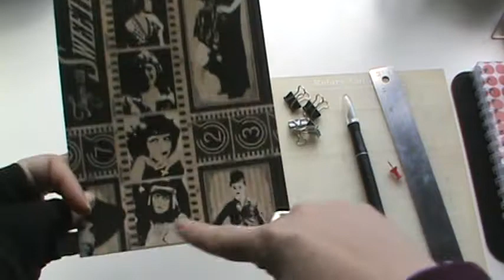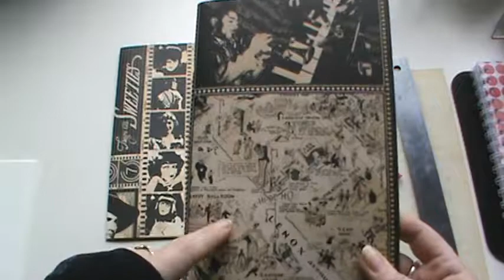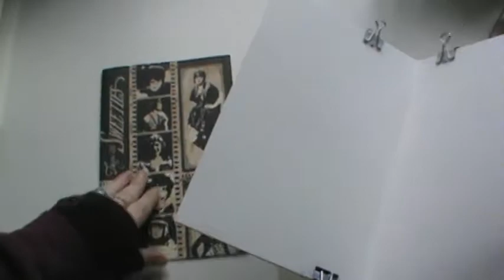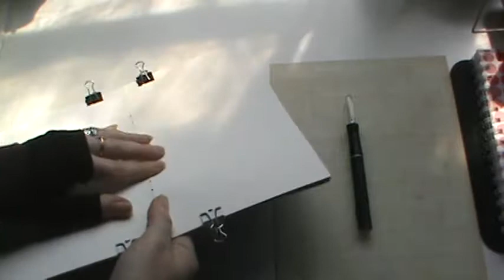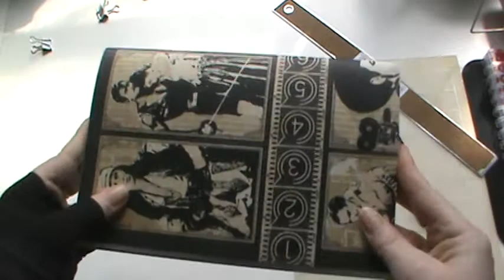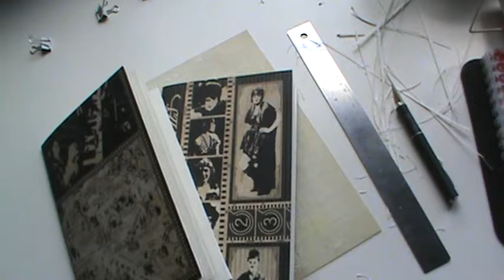create a quick sketchbook